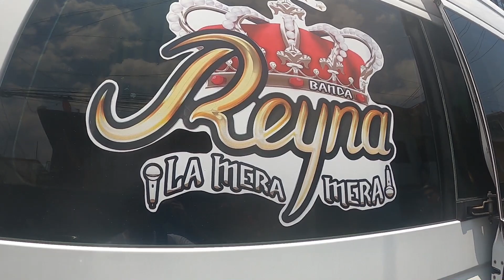CIERRE DE CARNAVAL EN SAN LORENZO TEZONCO CDMX